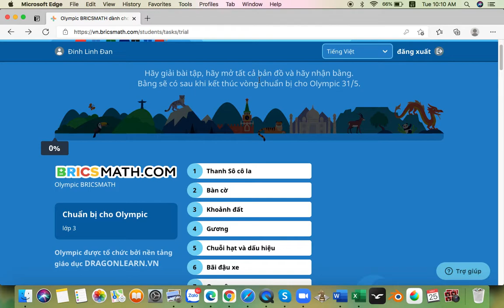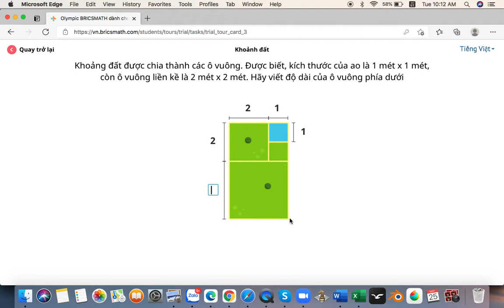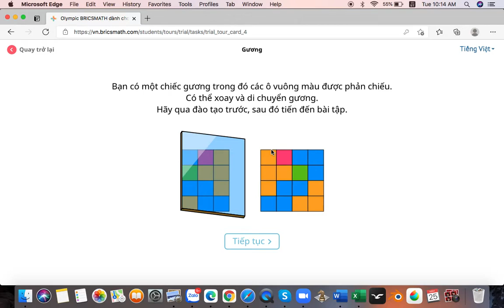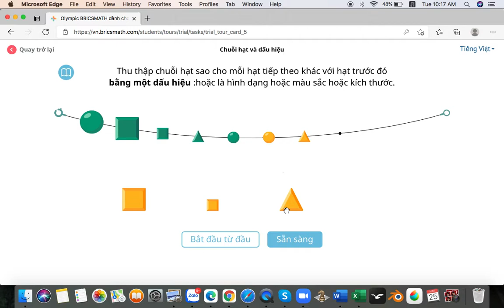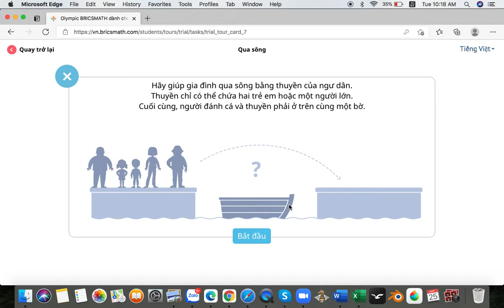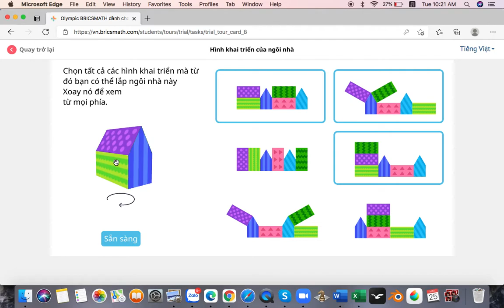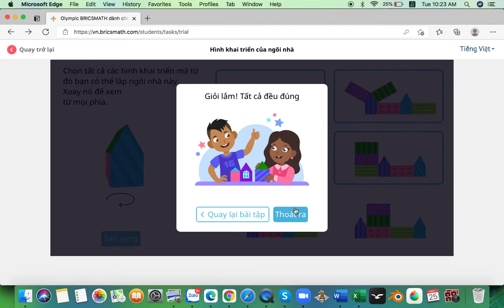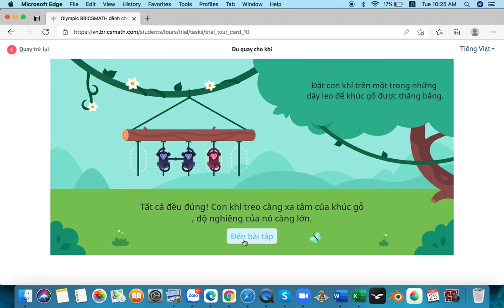Chữa đề thi thử Olympic BRICSMATH 2021 lớp 3 - Linh Đan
bricsmath 2021